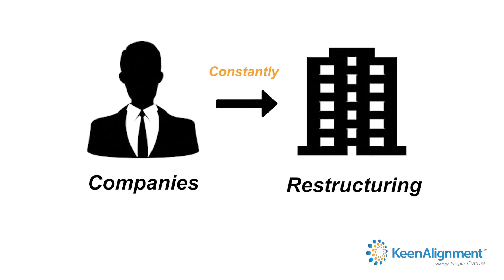15 sec Strategic Hiring Video